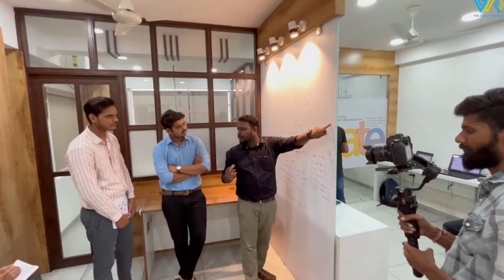Behind The Scenes Video- Company Photo Shoot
Here is a splendid behind the scenes video from our company pr shoot.It was really a delightful experience for everyone in the company.